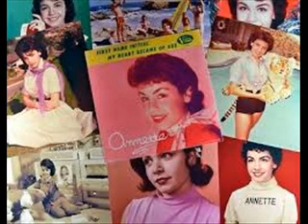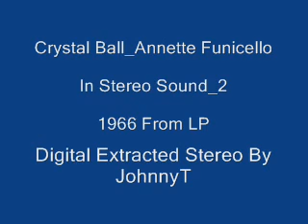Crystal Ball Annette Funicello In Stereo Sound 2 1966